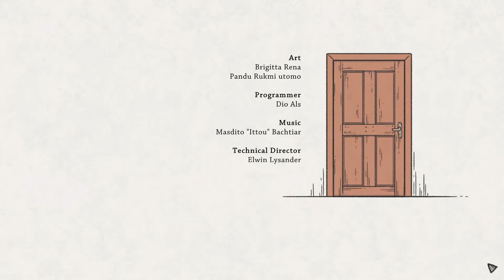When The Past Was Around Prologue Playthrough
When The Past Was Around is a hidden object game. It's developed by Mojiken Studio (the creator of A Raven Monologue and She & The Light Bearer) and will be published by Toge Productions.

This demo is prologue of the game.